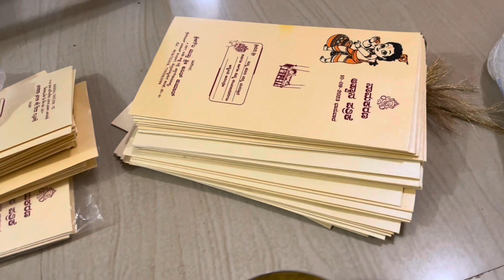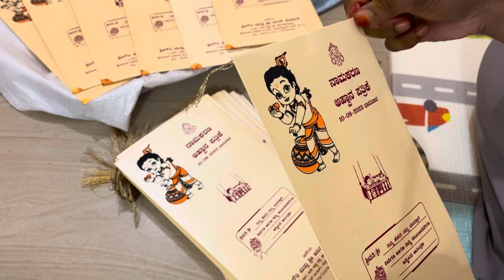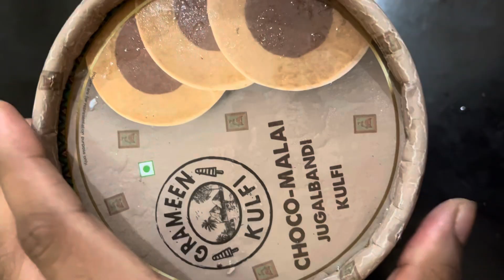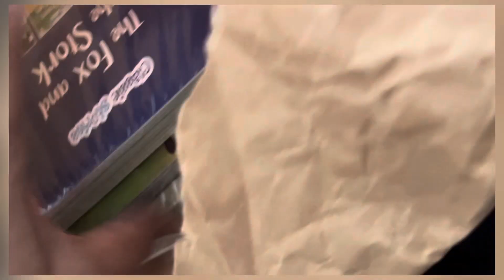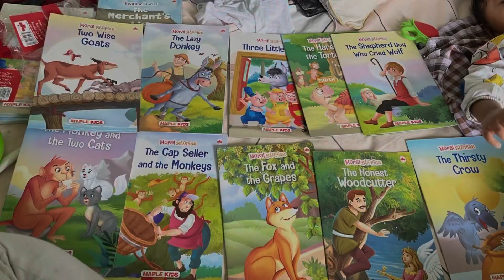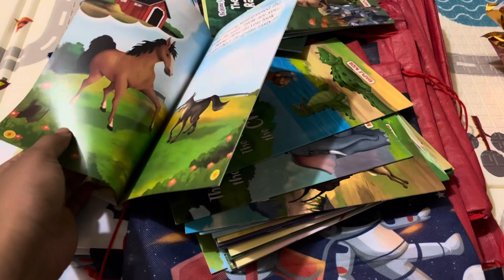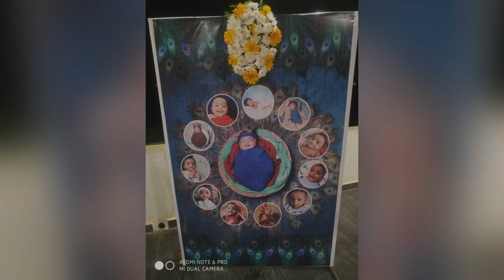ನಾಮಕರ್ಣದ ಸಂಭ್ರಮ ಮನೆ ತುಂಬಾ 😍 ಹೇಗೆಲ್ಲ ತಯಾರಿ ಮಾಡ್ಕೊಂಡಿದ್ವಿ ಗೊತ್ತ 😳🥳🎉